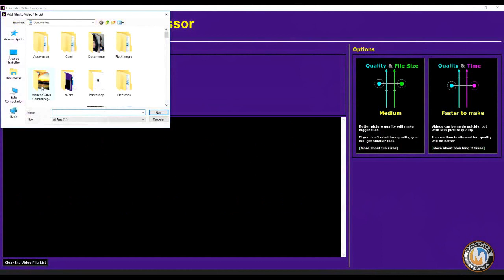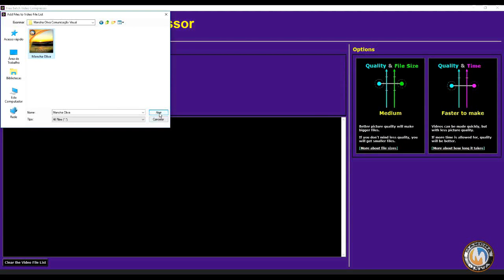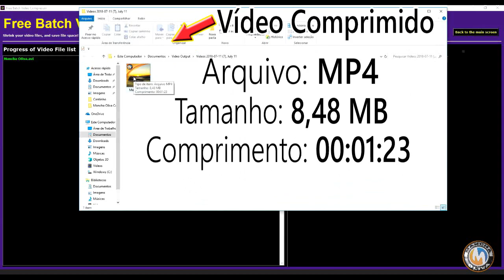Free Batch Vídeo Compressor - Deixar o vídeo mais leve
Free Batch Vídeo Compressor
Para quem deseja deixar o vídeo mais leve. Formatos Suportados: